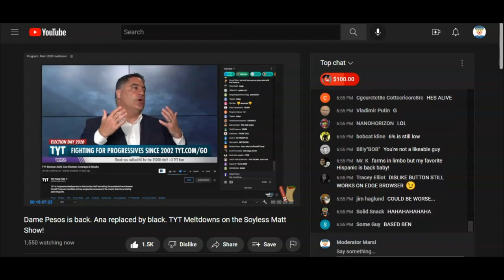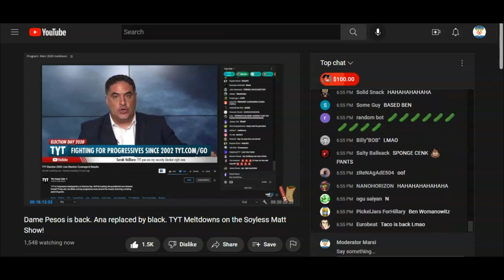Dame Pesos Laughs at Cenk Uygur